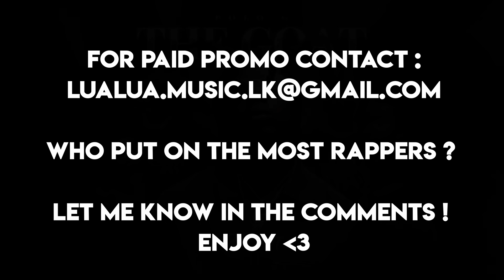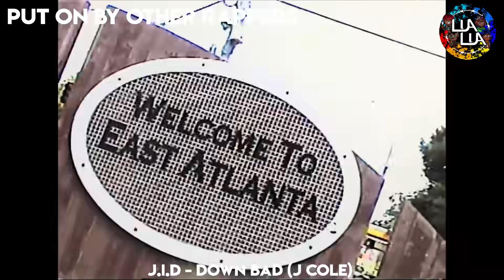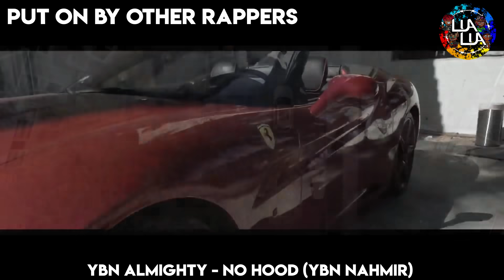RAPPERS THAT BLEW BECAUSE OF OTHER RAPPERS VS RAPPERS THAT BLEW UP BY THEMSELVES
This is rappers that blew because of other rappers vs rappers that blew up by themselves
which shows rappers who got a cosign by a big rapper at the time vs rappers who made it on their own !